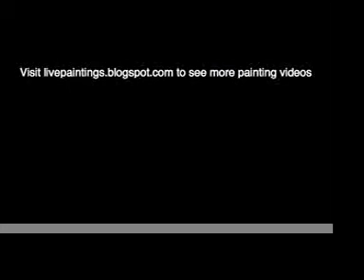Painting video: Roger Light paints starry night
A time-lapse video of Roger Light painting Vincent Van Gogh's Starry Night.